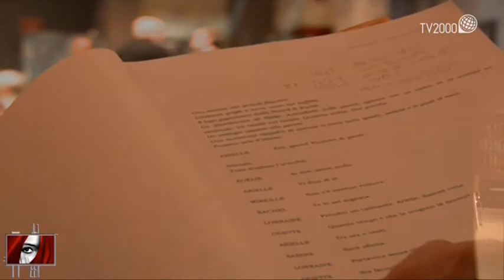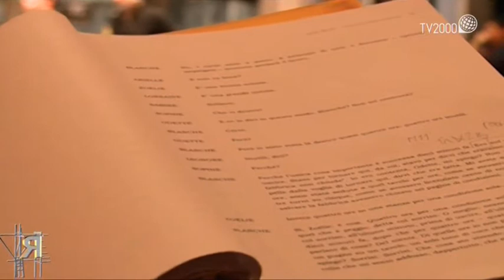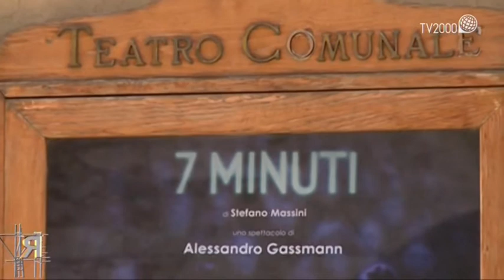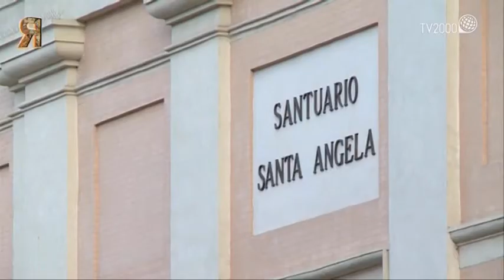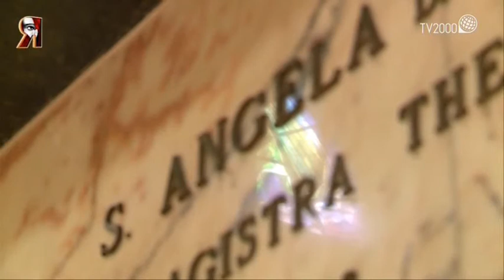Alessandro Gassmann, Ottavia Piccolo e lo spettacolo "7 minuti" a Retroscena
In occasione dei festeggiamenti per la celebrazione dell’8 Marzo “Retroscena” omaggia il gentil sesso con un appuntamento interamente dedicato alle problematiche della donna nel lavoro e nella famiglia.
Ad aprire le danze lo spettacolo “7 minuti”, l’ultima drammaturgia di Stefano Massini che affronta il tema attualissimo e scottante della salvaguardia del posto di lavoro e della difesa dei diritti acquisiti. Le nostre telecamere hanno seguito le prove e il debutto della messinscena e incontrato il regista Alessandro Gassmann, la protagonista Ottavia Piccolo e l’autore Stefano Massini per svelare e capire, attraverso una ricca intervista, il processo creativo, i segreti di un testo cruciale al giorno d’oggi e le dinamiche di un allestimento che vede, caso più unico che raro, contemporaneamente in scena 11 interpreti femminili.
Altro spettacolo…altre donne; nella seconda parte della puntata Sant’Angela da Foligno e tre giovani attrici danno voce e corpo a una delle prime e più importanti mistiche della storia, canonizzata da Papa Francesco nel 2014.
Caroline Baglioni, Emanuela Faraglia e Flavia Gramaccioni sono le protagoniste di “Io sono non amore”, uno spettacolo, come dichiara l’autore Michelangelo Bellani, che “parla dell’uomo che affronta il mistero di Dio. Un dilemma che risuona dalle parole e dall’esperienza di vita di questa donna del Medioevo per arrivare fino all’uomo contemporaneo.”